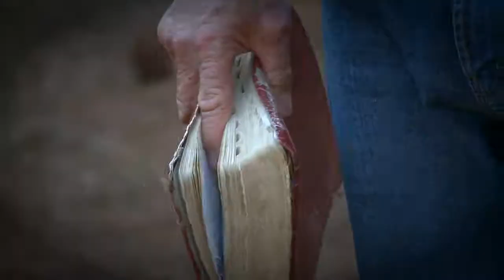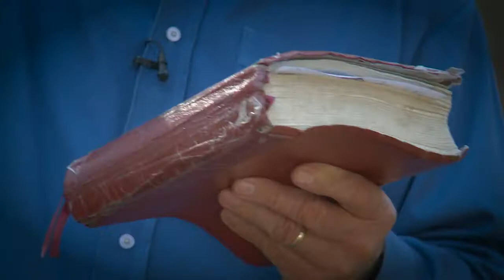Fight The Good Fight - Grassroots with Angus Buchan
Ep 130 - Like never before in the history of the world do we as Christians need to fight the good fight. We need to speak the truth, stand on the word and believe with all of our hearts. We are in a fight, and one of the biggest enemies we have, is compromise. Be encouraged today!